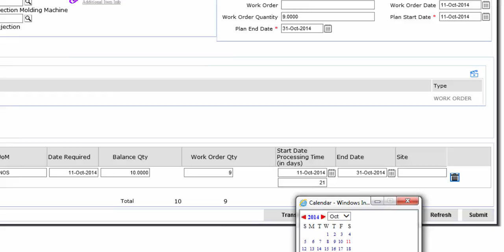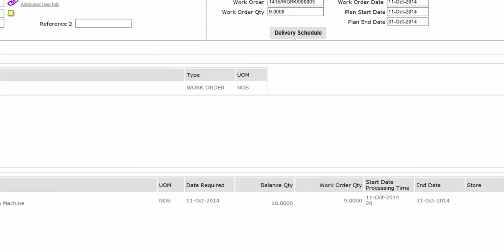Manufacturing-Work Order-Item Tab English